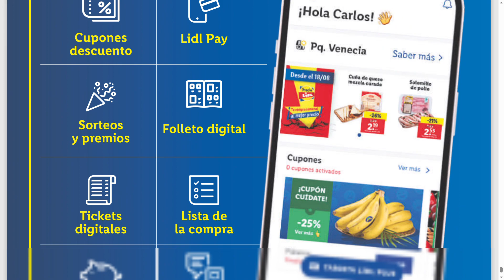LIDL FOLLETO ALIMENTACION DESDE EL 27 DE ABRIL